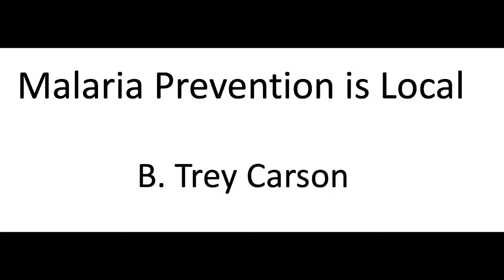Malaria Prevention is Local | Trey Carson | TEDxHampdenSydneyCollege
This talk considers how public health approaches to mitigate epidemics like malaria can be best approached through local and economic measures. Dr. Trey Carson is an Assistant Professor of Economics and Business at Hampden-Sydney College This talk was given at a TEDx event using the TED conference format but independently organized by a local community.